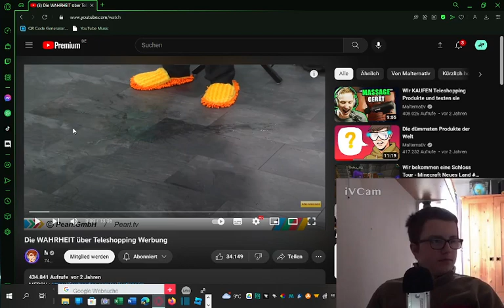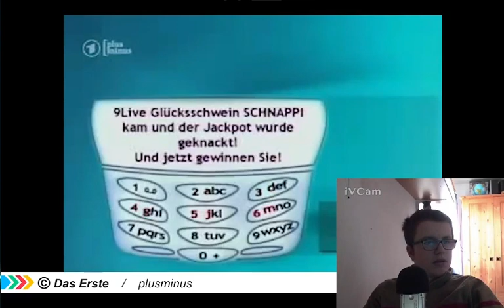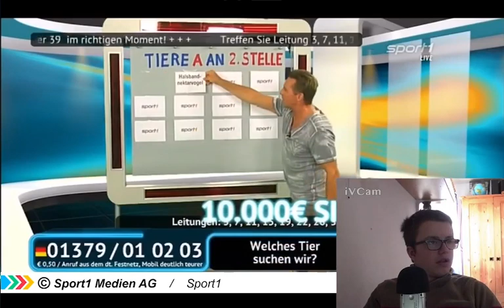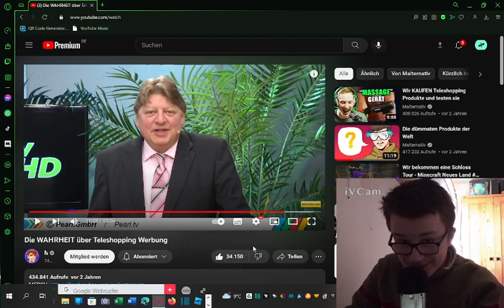Ich Reagiere auf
Der Noice Dude auf den ich reagiere: @Malternativ
Dieses Video wird unterstützt durch LTS